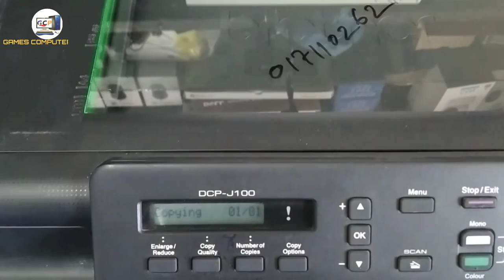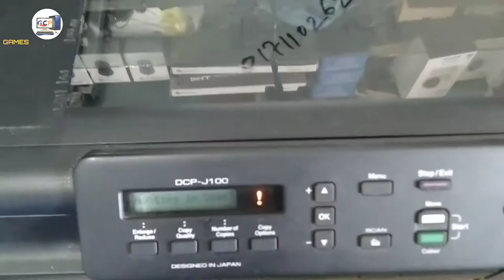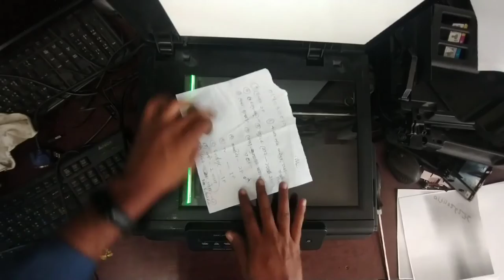Brother Dcp-j100 unable to print 5a error solution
Brother dcp-j100#
Lc539xl
Lc535xl